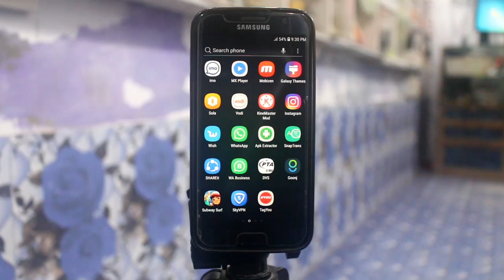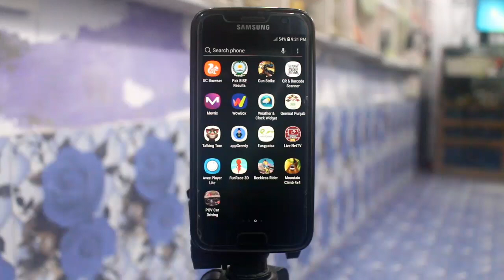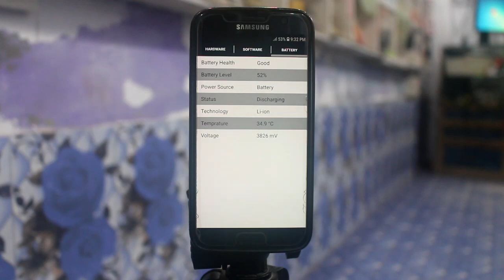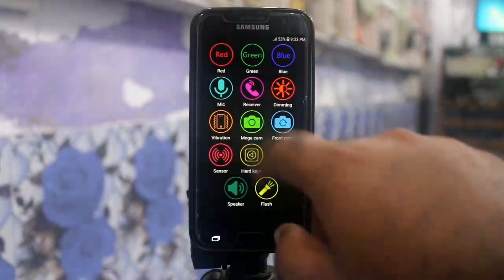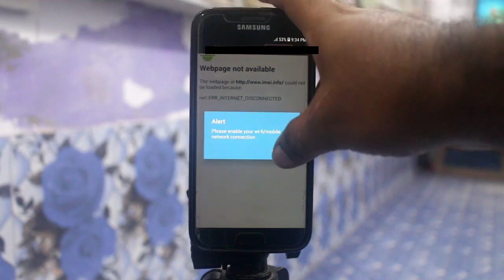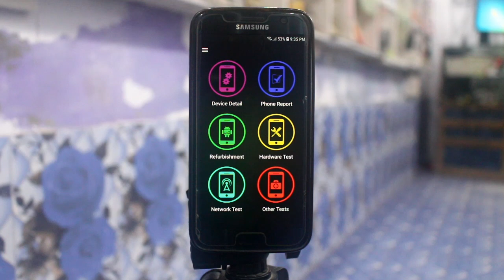Secret Tips before Buying Used/Second Hand Mobile Phones Urdu/Hindi Tutorial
Assalam o Alaikum Friends!! Today I’m here with this new video tutorial of top 10 secrets before buying used mobile phones. In this video I will tell you the factors you should take care of when you buy used mobile phones. Most of the people do not buy new mobile phones; they prefer to buy used mobile phones because used mobile phones can be purchased in a very cheap rate. If you want to buy used mobiles you should take care of these factors. First you should ask the shop keeper about the warranty of the mobile phone. Check the IMEI number of the mobile set using the command *#06#. Now match this IMEI no on mobile packing. You can also verify your IMEI no online the web i.e.
Secondly your mobile phone should be on standby mode. Your mobile should be on standby mode for 5 minutes. Now check how much your battery is consumed. If shop keeper is offering charger, keep your mobile on charging for 5 minutes. If the charger increases your battery 5% in 5 minutes then it is ok otherwise not. Make call for 5 minutes and also check mobile signals. If the mobile signals are moving continuously then do not purchase that mobile set. Check the wifi signals and use internet and note that mobile speed deceases or not. If the mobile phone hangs then mobile software is not working well. Check both front and back camera. Also check memory card port by inserting memory card in it.
Korean Iphone are quite popular these days in pakistan so in this video i will tell you what are korean iphones and korean iphone price in pakistan ,how to buy korean iphone and korean iphones vs the orignal company iphone now this video is a highly requested video so like it if you want more videos like this !!
Codes:-
Code Description
*#*#4636#*#* Display information about Phone, Battery and Usage statistics
*#*#7780#*#* Restting your phone to factory state-Only deletes application data and applications
*2767*3855# It's a complete wiping of your mobile also it reinstalls the phones firmware
*#*#34971539#*#* Shows completes information about the camera
*#*#7594#*#* Changing the power button behavior-Enables direct poweroff once the code enabled
*#*#273283*255*663282*#*#* For a quick backup to all your media files
*#*#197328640#*#* Enabling test mode for service activity
*#*#232339#*#* OR *#*#526#*#* Wireless Lan Tests
*#*#232338#*#* Displays Wi-Fi Mac-address
*#*#1472365#*#* For a quick GPS test
*#*#1575#*#* A Different type GPS test
*#*#0283#*#* Packet Loopback test
*#*#0*#*#* LCD display test
*#*#0673#*#* OR *#*#0289#*#* Audio test
*#*#0842#*#* Vibration and Backlight test
*#*#2663#*#* Displays touch-screen version
*#*#2664#*#* Touch-Screen test
*#*#0588#*#* Proximity sensor test
*#*#3264#*#* Ram version
*#*#232331#*#* Bluetooth test
*#*#7262626#*#* Field test
*#*#232337#*# Displays bluetooth device address

Allah Hafiz.